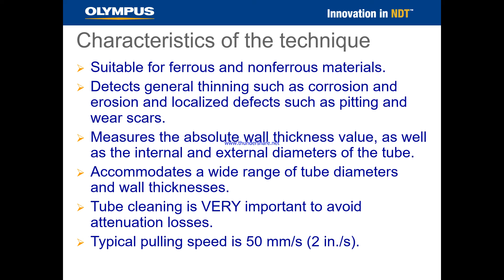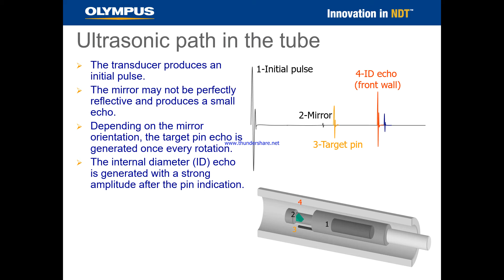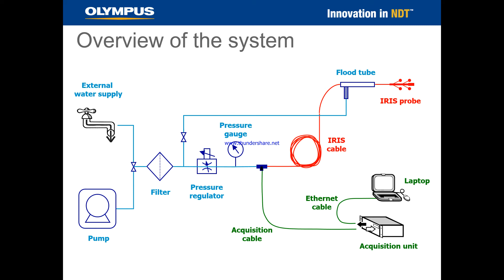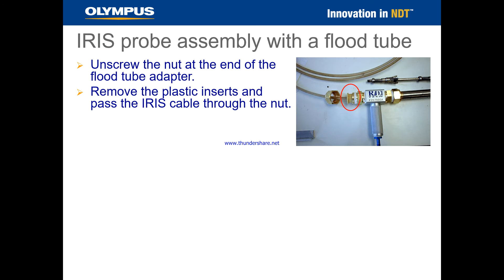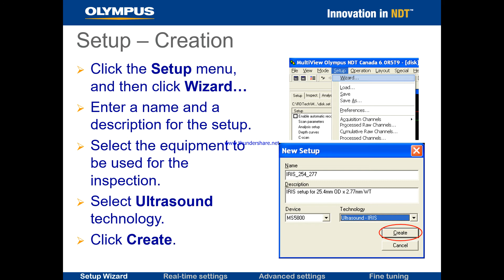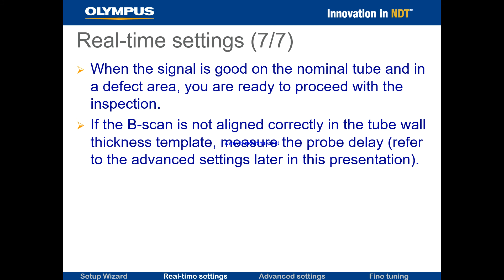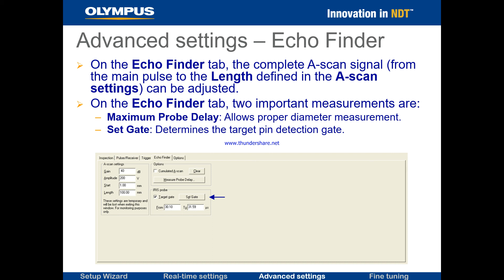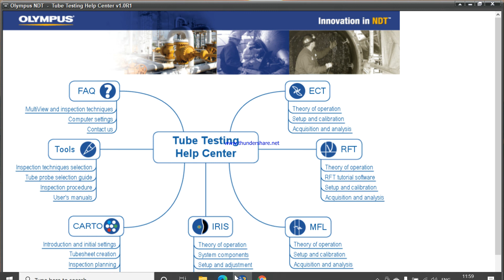IRIS Full Setup For Eddy Current Testing.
1.Theory Of Operation
2.System Components
3.Setup And Adjestment